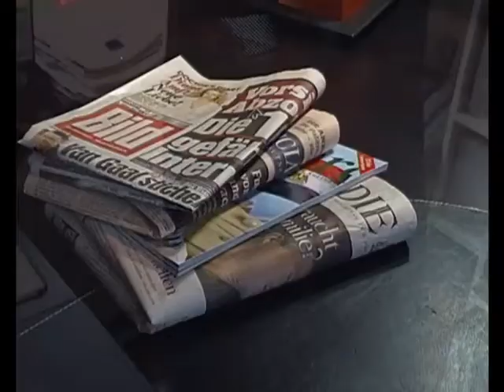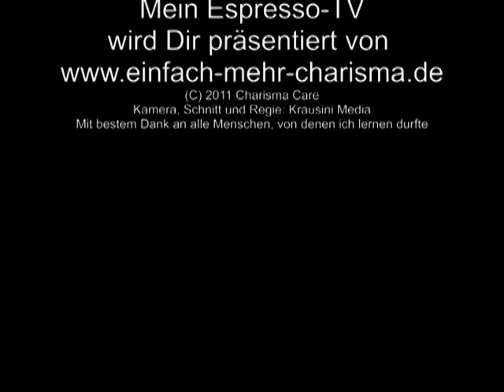Mein Espresso-TV 30 - Die kleine Schule der Hypnose, Teil 2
Dieses Video wird Dir präsentiert von Deutschlands großem Shop für Hypnose-CDs und mp3-Trancen zum Sofortdownload
In diesem Video erfährst Du, wie Du den Trance-Zustand, in dem Du Dich als Hypnotiseur befindest, auf den oder die Menschen überträgst, welche Du hypnotisieren möchtest.

Falls Du eine ganz bestimmte Person loben möchtest, kannst Du eine E-Mail an newsletter (at) charsimacare (dot) de schreiben. Tom liest dieses Lob dann in der Sendung vor und Du kannst den "Gelobten" dann mit dem Video überraschen, falls er die Sendung nicht schon selbst gesehen hat ;-)